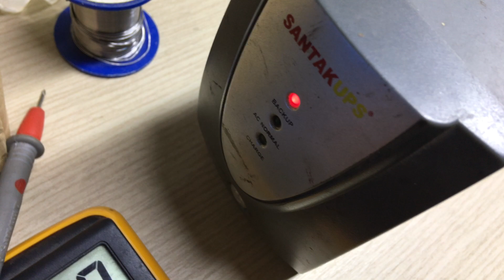Hô biến ups SÓNG VUÔNG thành SÓNG SIN để sử dụng được tất cả thiết bị chỉ với cái này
square to sine wave converter